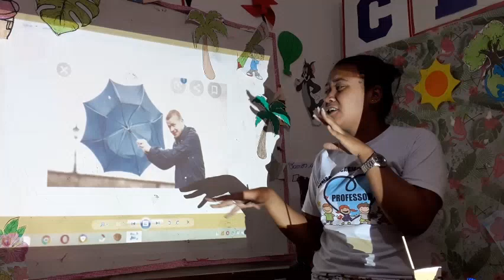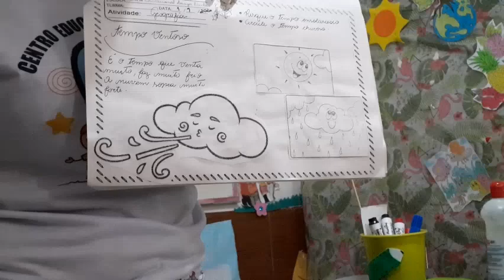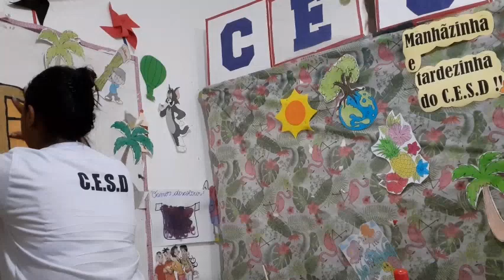Geografia - Tempo Ventoso